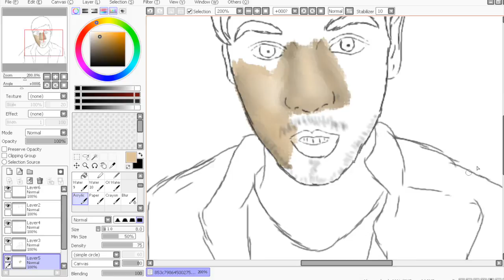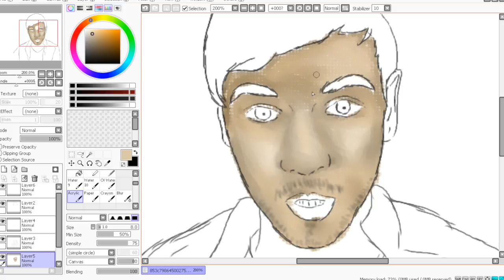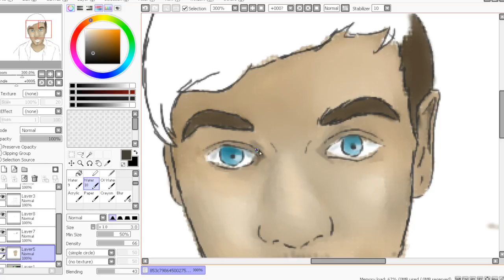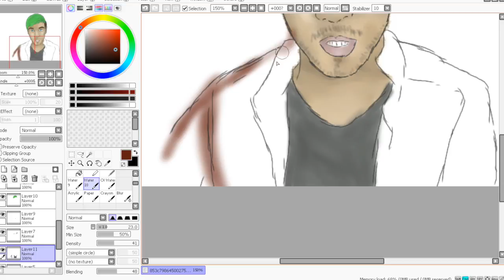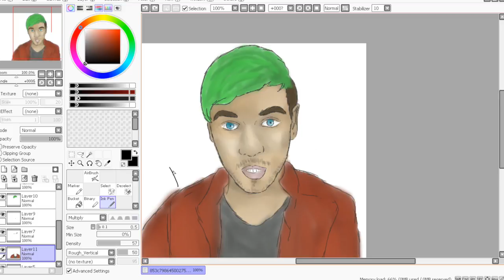SPEEDPAINT: Jacksepticeye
Another speedpaint, this time of my favourite youtuber Jacksepticeye! !